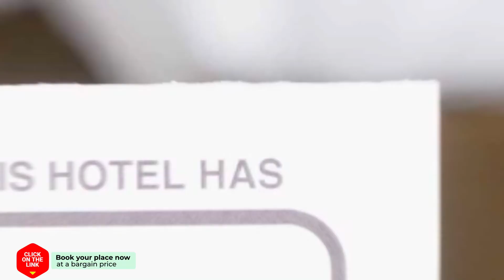Acapulco IV hotel review | Hotels in Gandia | Spain Hotels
Acapulco IV hotel video review. Hotels in Gandia, european 3 stars hotels.